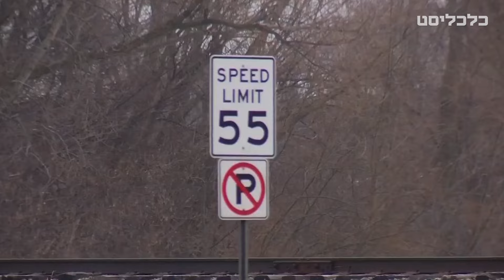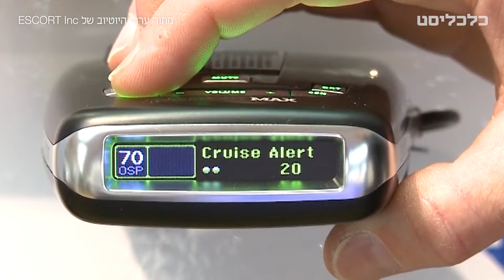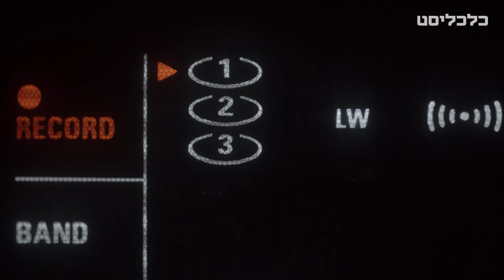האיש שלימד את העולם לנסוע מהר ולא להיתפס, והקשר הישראלי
אמברגו הנפט שהטילו מדינות ערב בעקבות מלחמת יום כיפור, הביאו לחקיקה המגבילה את המהירות המותרת בכבישים בארה"ב כדי לחסוך בדלק - זה היה המניע להמצאה של מייק ולנטיין שהלך לעולמו בשבוע שעבר - גלאי רדאר בייצור סדרתי, המסייע לנהגים ברחבי העולם להימנע מדוחות מהירות
לכתבה המלאה באתר כלכליסט:

קריינות: תומר הדר | עריכת וידאו: עפרי גורן
מפיקה ראשית: עדי גימשי-כהן | עורך אחראי: מאור שלום סויסה